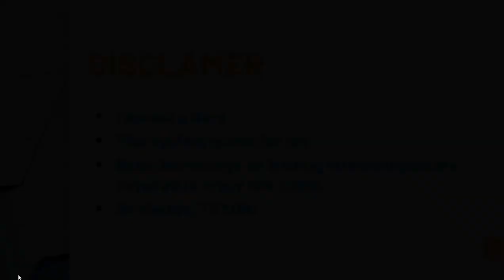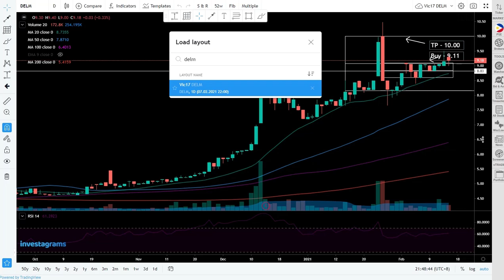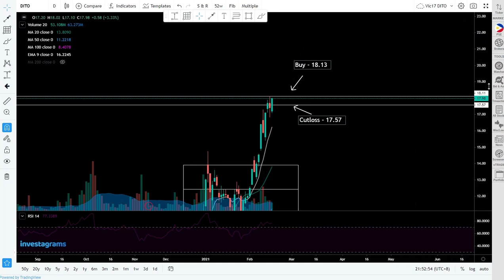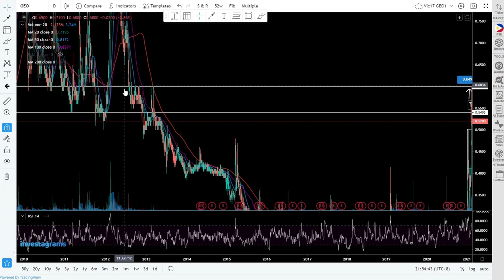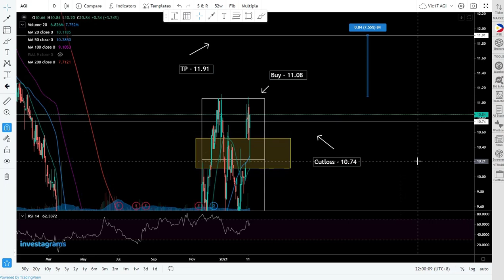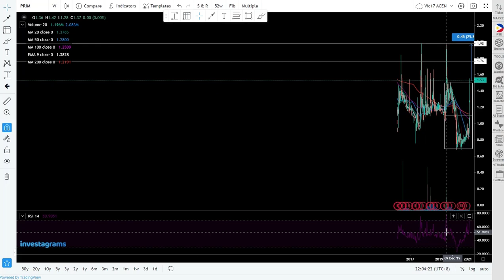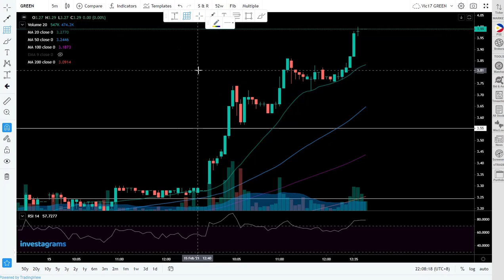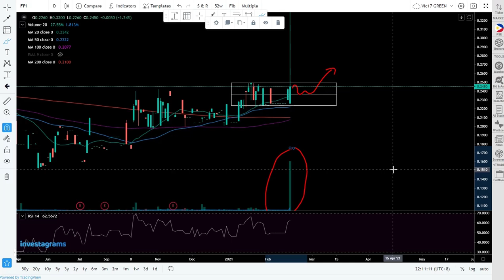Top 5 Picks w/ Trade Plan (February 17, 2021)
Trade Candidates:
$PSE:DITO (ATH breakout)
$PSE:GEO (breakout)
$PSE:ZHI (breakout)
$PSE:AGI (swing)
$PSE:ACEN (breakout)

2 breakouts from our previous Top 5 Picks video!
$PSE:EEI
$PSE:DELM
Watch this video for our trade plan for these breakout stock

Please watch out for the next videos that will be posted daily at 9PM-10PM.